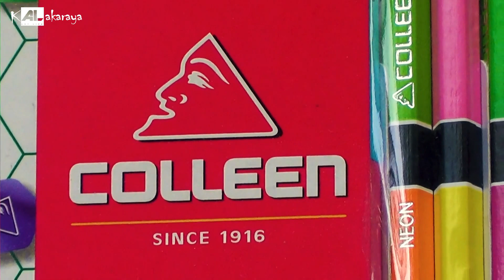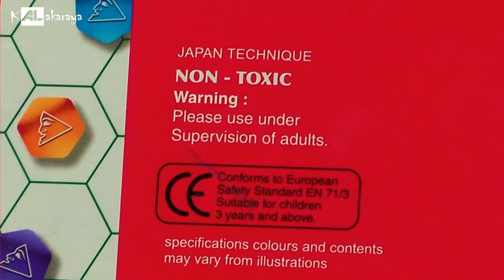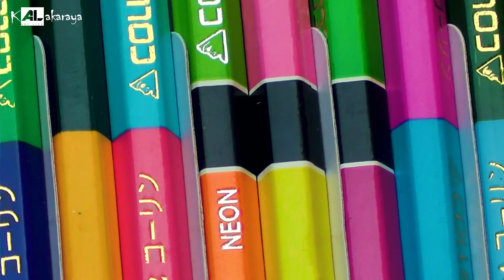අඩුවට හොඳ Color Pencils ? | One of the cheep pencil in Sri Lanka | AL Kalakaraya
ලබන මස මුල සිට නව පංති ආරම්භය.
ඔයාට Drawing Basics Class එකට සම්බන්ධ වෙන්නට අවශ්‍ය නම් 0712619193 කියන මෙන්න මේ අංකයට Whatsapp පනිවුඩයක් ලබාදෙන්න. නැත්නම් දුරකථන ඇමතුමක් ලබාදෙන්න.

ස්තූතියි. !